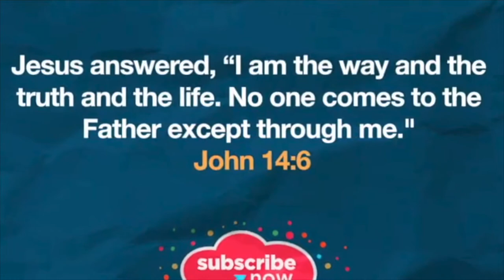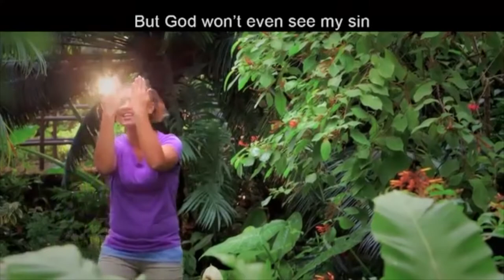Spark: January "Subscribe" Week 2